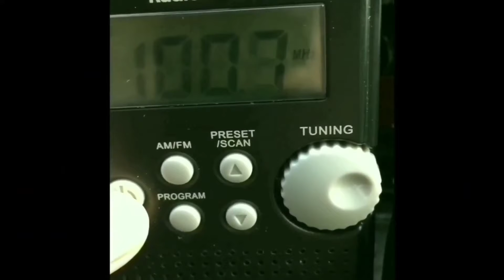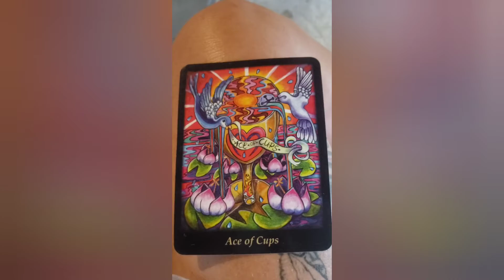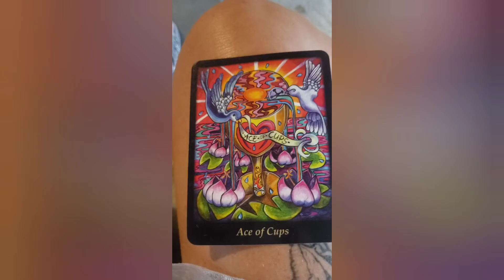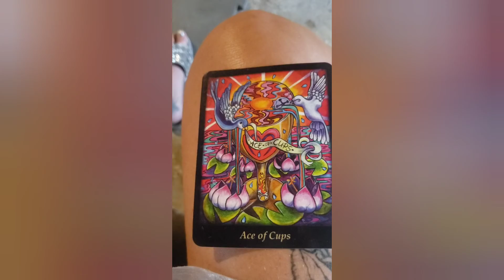Ace Of Cups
Looking at the Ace of Cups as interpreted by Gabi Angus-West, creator of the Bonefire Tarot.

Join GhostQueen LIVE!

💜👻👸👑❣ I've never bought nary a sub and I am trying to get to a thousand...please help get me there!